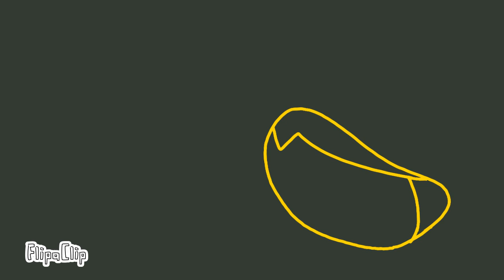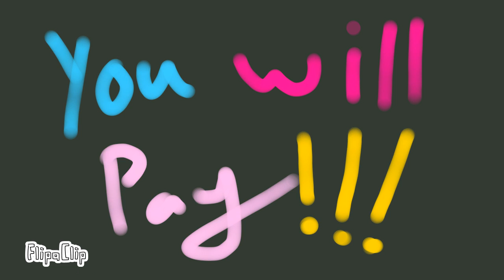Wolf in sheeps clothing (lazy)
Song by: Set it off

This is cringe